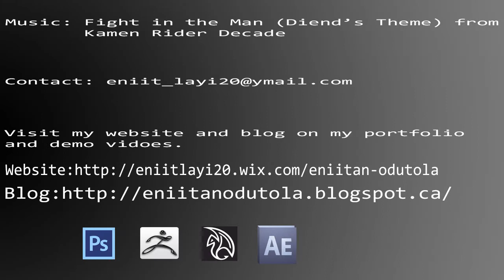Eniitan Odutola Demo Reel 2013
This is my first demo reel video in 3D Modeling.